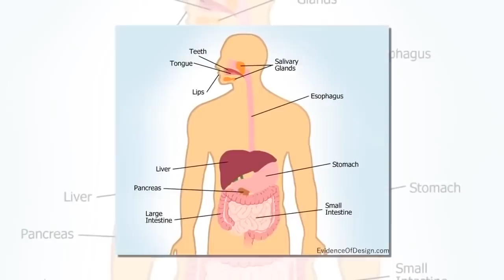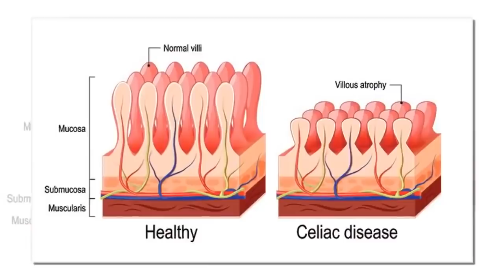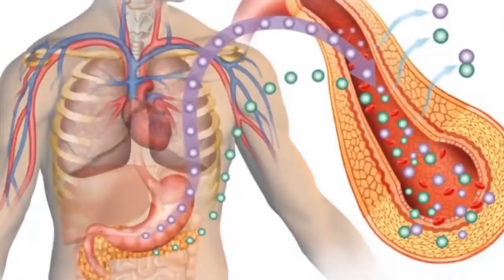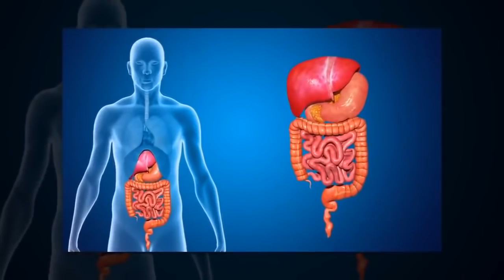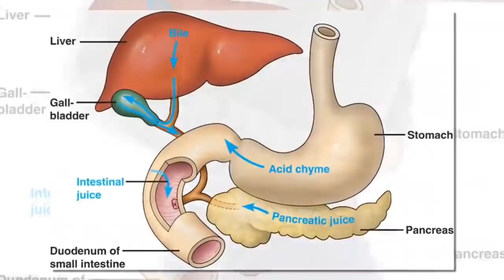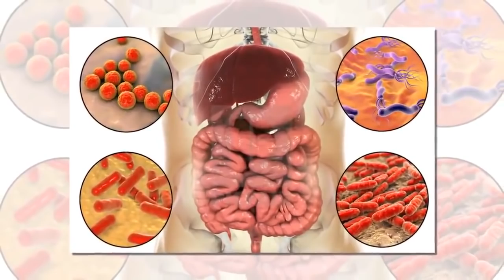ඔබ මහත නෑ - ඔබේ බඩ පුරවා දාලයි තියෙන්නේ - 8 Proven Ways to Reduce Bloating